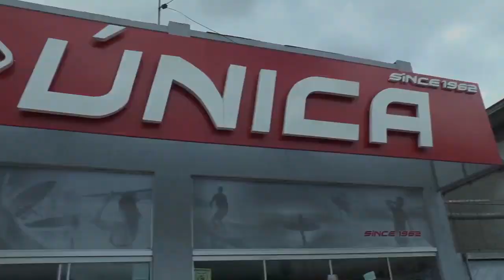LAGOA MAIS - Qual Carnaval de Tapes marcou a sua vida?